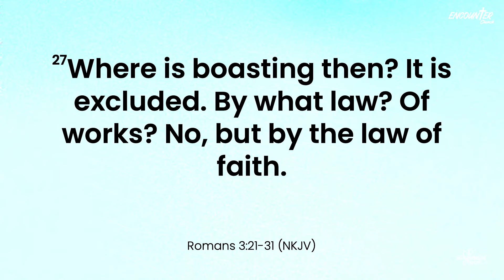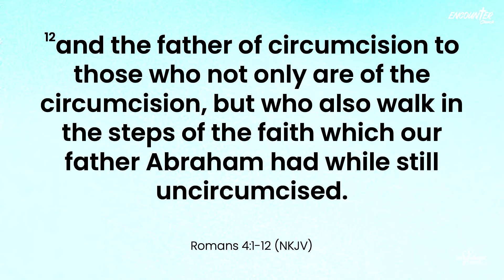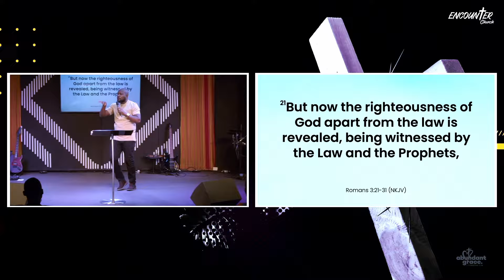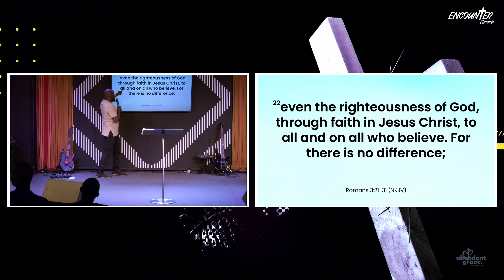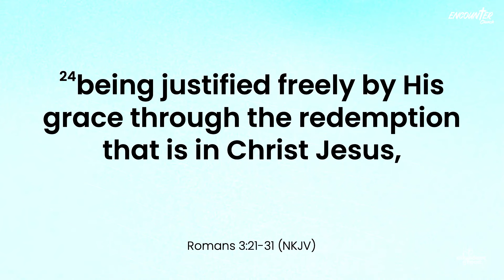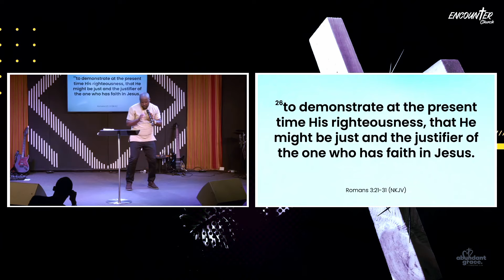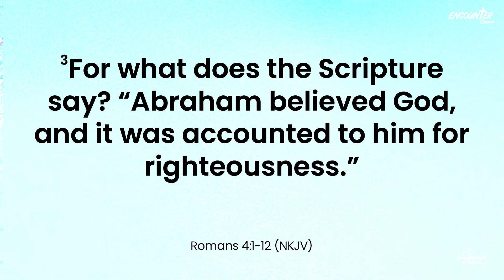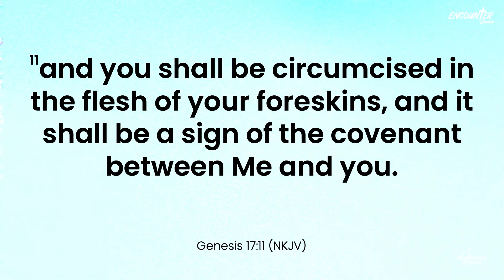THE BOOK OF ROMANS // #4 Only Grace // Pastor Andrew Kimuli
"Only Grace" is our fourth episode from The Book Of Romans series here at Encounter church. Some people say that they don't need the old testament. But in this episode, we got to learn that all the old testament books reveal and were all pointing to Jesus.

This sermon also answers the question of how we can be in right standing with God.

CHAPTERS:
0:00 Introduction
06:13 Key words
11:31 How to be in right standing with God.
47:07 Conclusion